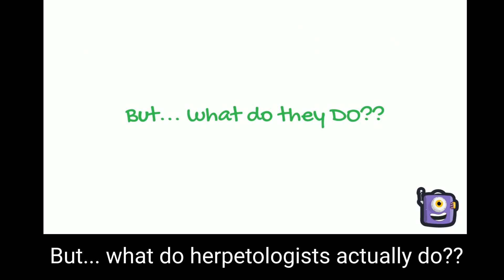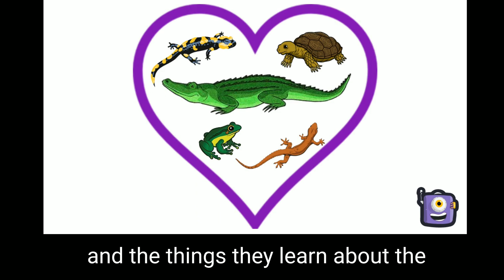What do herpetologists do?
A basic introduction into the work of herpetologists (scientists who study reptiles and amphibians)! 🐸🦎🐍🐊

This video was created for ComSciCon Atlanta 2020, and produced in Animaker and PowerDirect. (C) Corrie Navis 2020.